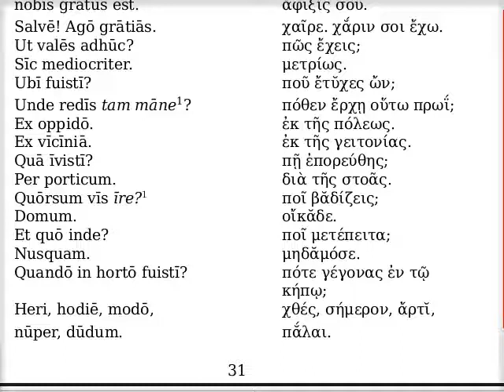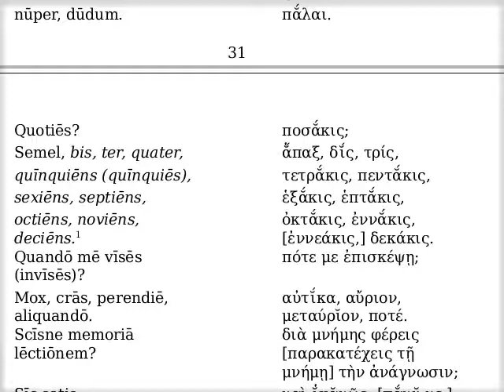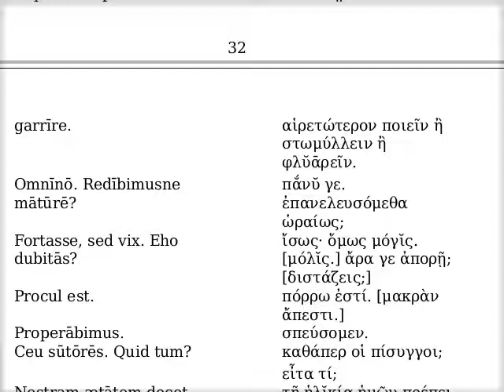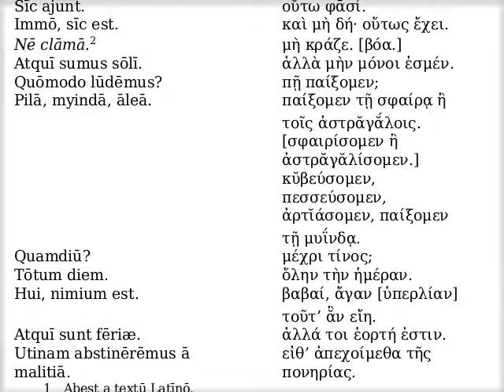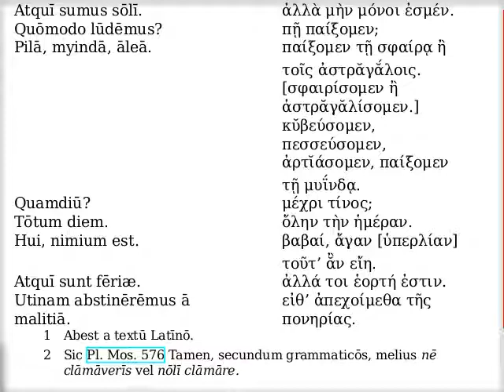Αἱ προθέσεις. Τὰ ἀριθμητά.